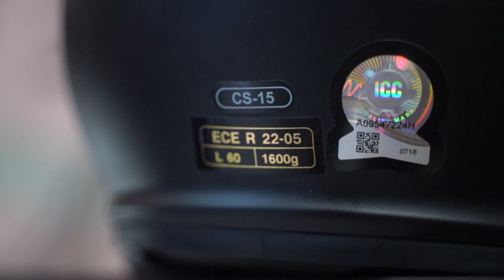HJC CS15 Review | Best Entry Level Motorcycle Helmet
Searching for best entry level motorcycle helmet that under 5000 pesos?  Let us check the features, current price in the market and specifications of the helmet.
HJC CS-15 (Matte Black)

Helmet add-ons:
Iridium Lens (no pinlock)
Chinmount by HANC